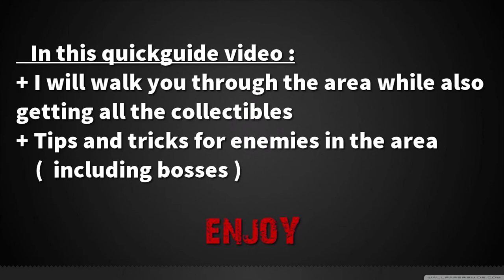DARK SOUL 3 - Quick Walkthrough : Archdragon Peak